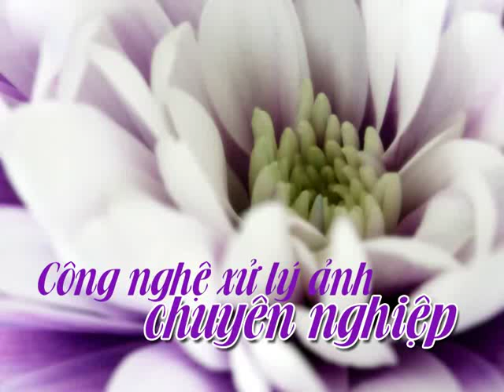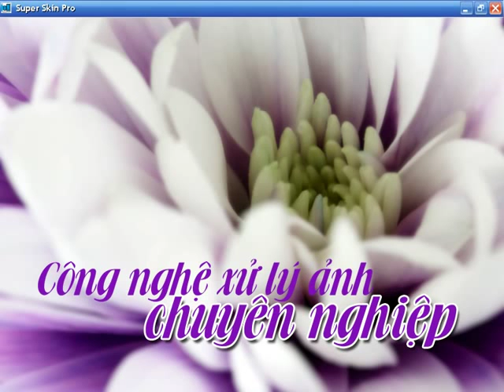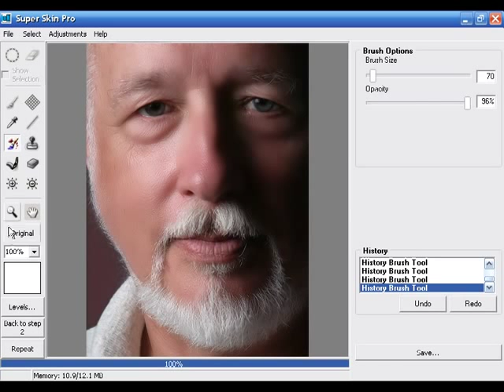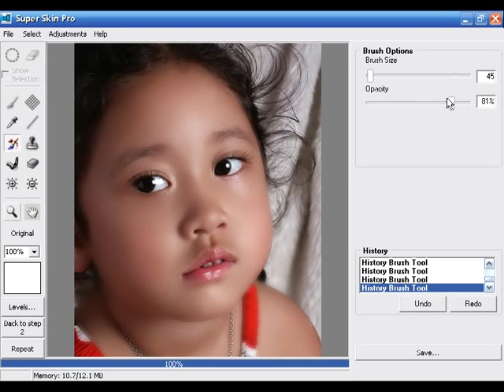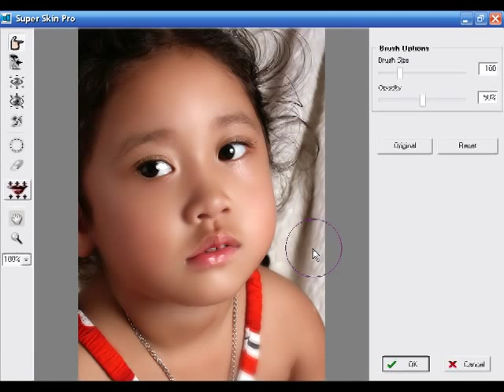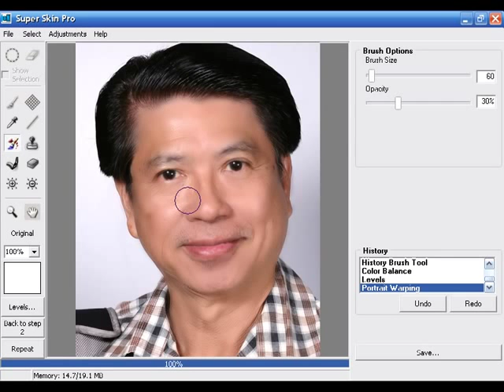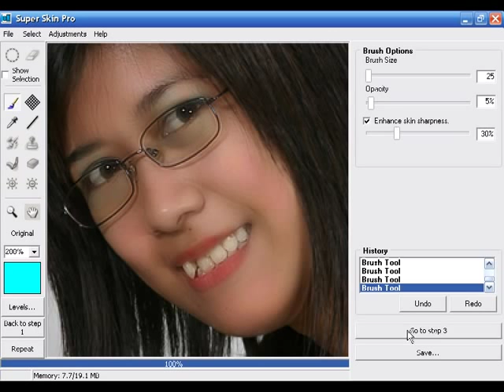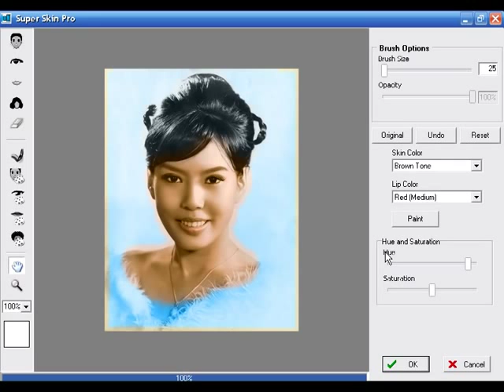chinh da voi CPAC imaging pro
CPAC IMAGING PRO -Với phần mềm này trong tay các bạn sẽ là một chuyên gia photoshop thực thụ.